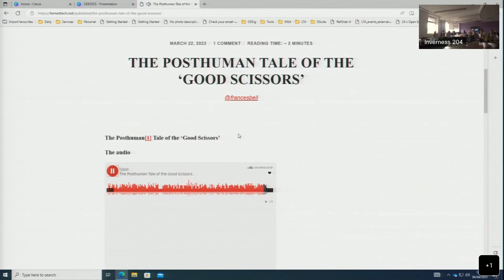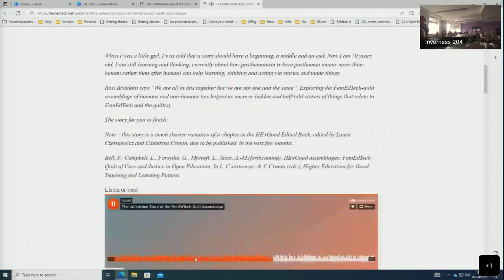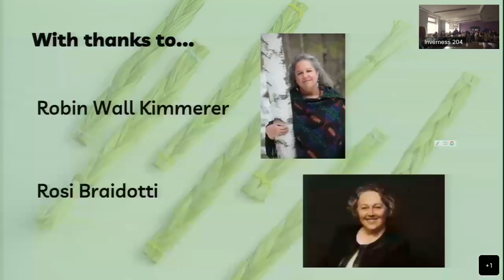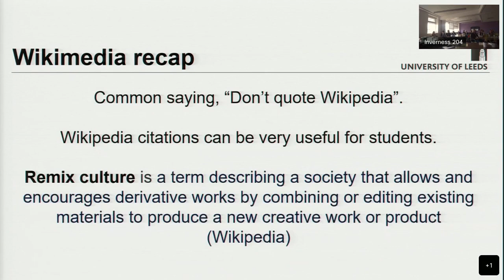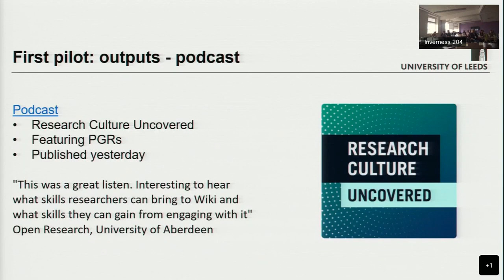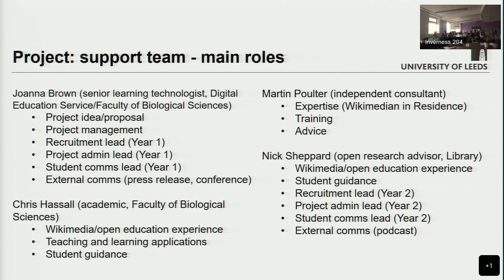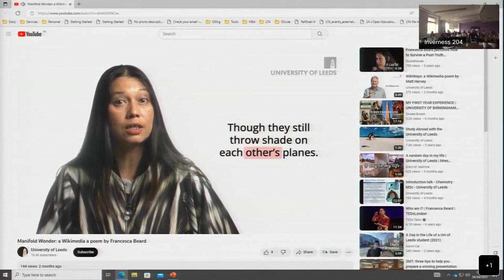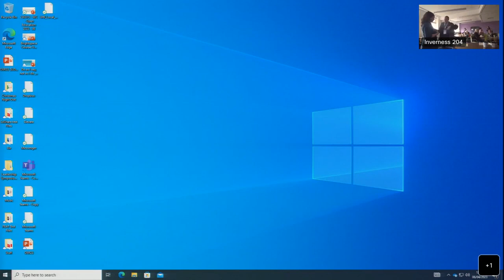OER23 78 CHECK and 79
78 Using feminist posthuman storytelling to promote activism in FemEdTech/Open Education by Frances Bell and Lou Mycroft

79 Wikimedia Champions at the University of Leeds by Joanna Brown, Nick Sheppard and Christopher Hassall